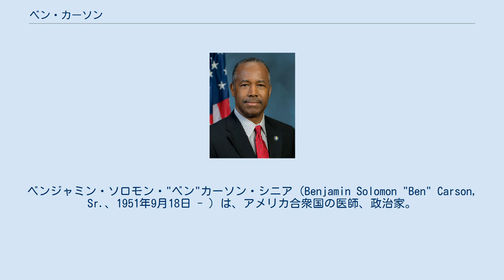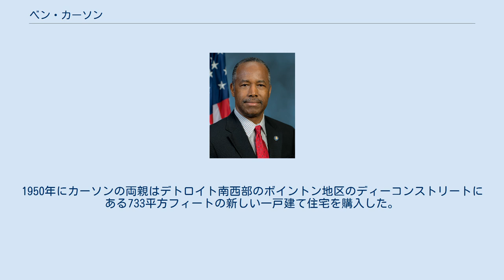ベン・カーソン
ベンジャミン・ソロモン・"ベン"カーソン・シニア（Benjamin Solomon "Ben" Carson, Sr.、1951年9月18日 - ）は、アメリカ合衆国の医師、政治家。
ドナルド・トランプ政権にて17代目アメリカ合衆国住宅都市開発長官を務めた。
 1951年9月18日にミシガン州デトロイトで、第二次世界大戦でのアメリカ軍の退役軍人であるロバート・ソロモン・カーソン・ジュニア（1914年から1992年）と彼の妻であるソーニャ・カーソン（1928年から2017年）との間に誕生した。
父のロバート・カーソンは牧師だったが、後にキャデラックの自動車工場労働者になった。
彼の両親は両方ともジョージア州の田舎の大家族から来て、彼らが会って結婚した時に彼らはテネシー州の田舎に住んでいた。
カーソンの母親は13歳で、父親は結婚して28歳であった。
父親が兵役を終えた後、テネシー州チャタヌーガからデトロイトに引っ越した。
ここではインディアンビレッジ周辺の大きな家に住んでいた。
カーソンの兄であるカーティスは母親が20歳の1949年に誕生した。
1950年にカーソンの両親はデトロイト南西部のボイントン地区のディーコンストリートにある733平方フィートの新しい一戸建て住宅を購入した。